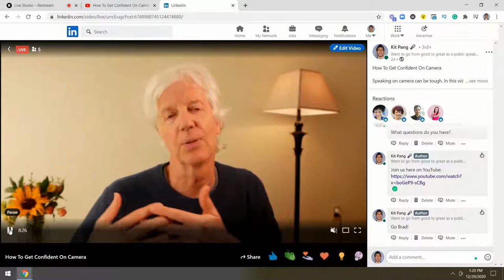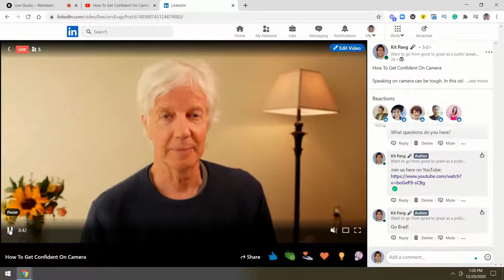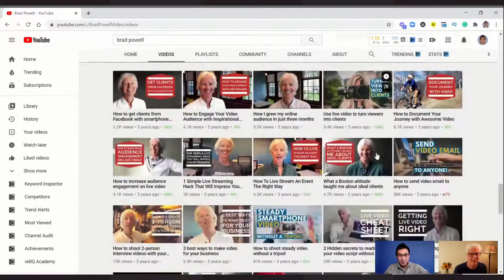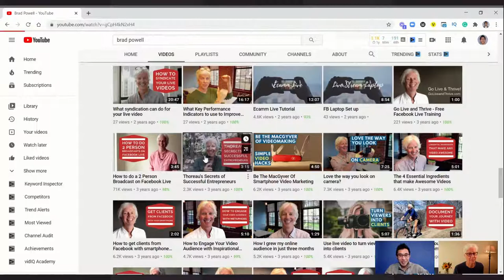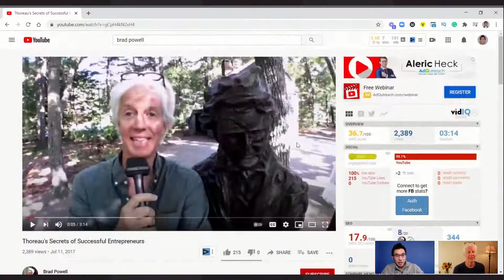How To Get Confident On Camera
Speaking on camera can be tough. In this video, you'll learn how to get confident on camera.

Brad Powell is a business video coach and live streaming videographer who teaches entrepreneurs how easy it is to create engaging video with just a smartphone and good storytelling.

As the founder of Awesome Videomakers, Brad inspires entrepreneurs to find everyday moments that make great marketing and he's dedicated to helping small businesses get over the limiting belief that live video marketing is too daunting.

✅ TAKE THE SPEAKER ASSESSMENT to discover what's holding your speaking back and what you can do about it